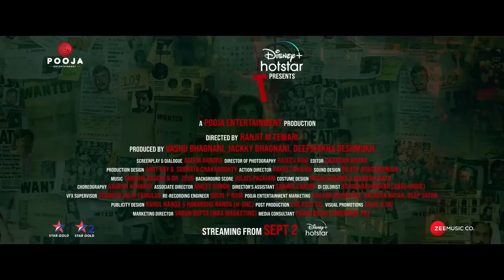Cuttputlli | Official Trailer | Akshay Kumar, Rakulpreet Singh | Sept 2 | DisneyPlus Hotstar